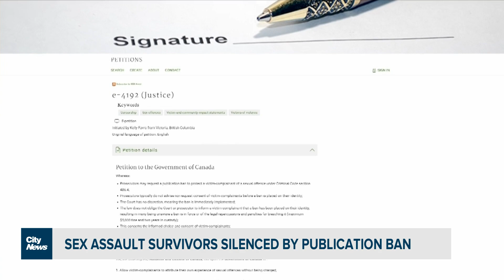Sex assault victim fights for all survivors’ right to speak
Morrell Andrews may be close to accomplishing what many have been fighting for for years, allowing a victim to choose if they would like a publication ban rather than it be imposed without their consent.